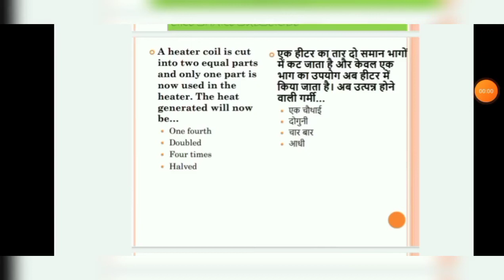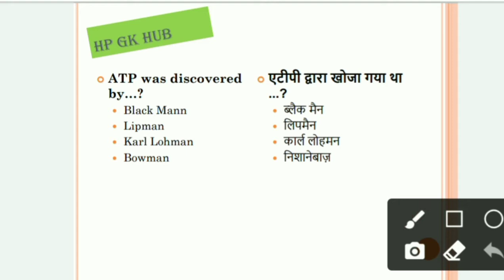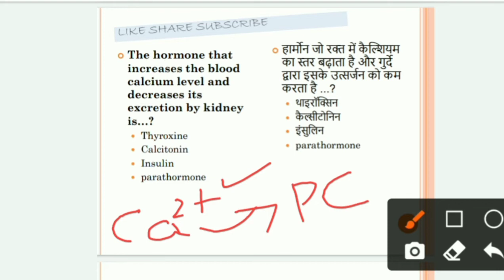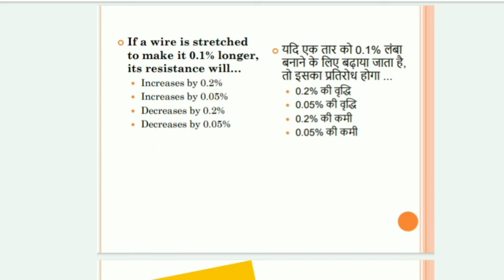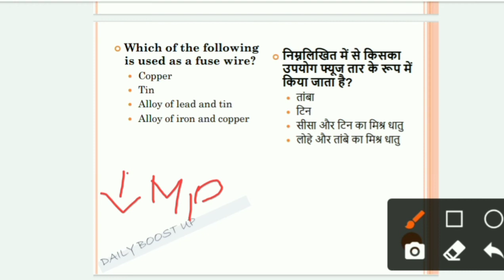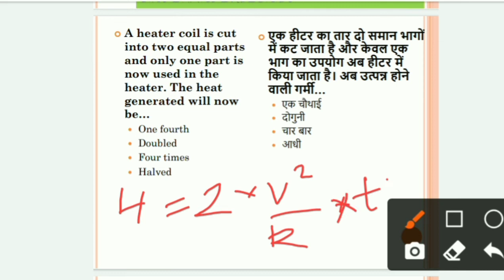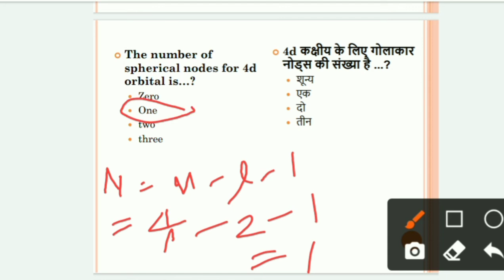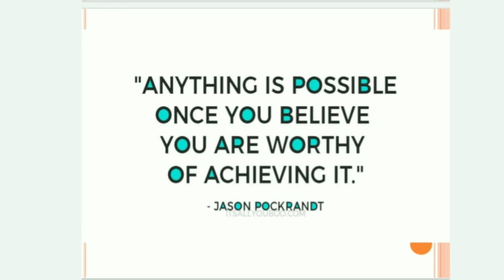HP TGT COMMISSION || NON MEDICAL || TOP REPEATED QUESTIONS || DON'T MISSED || HPSSC